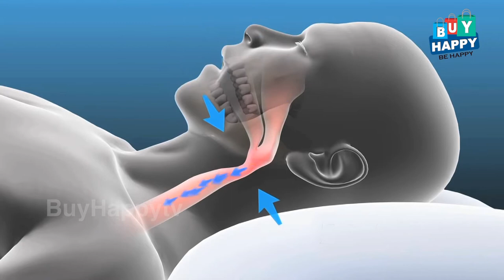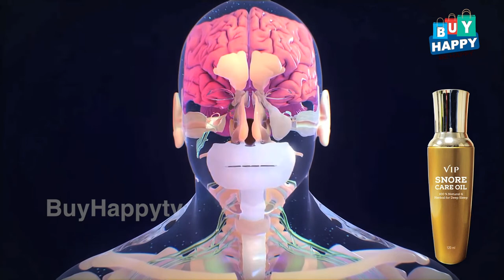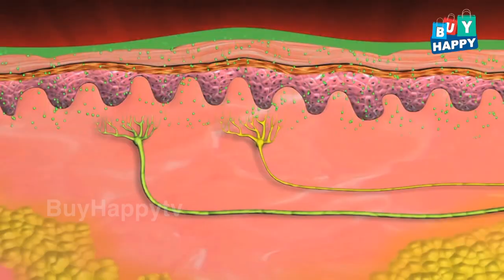VIP SNORE CARE OIL | SAY BYE TO SNORING | USE VIP SNORE CARE OIL | SWAMINATHAN | MEERAKRISHNAN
Introducing  the World’s First Ever easy remedy introduced for snore control - VIP Snore Care Oil
The super easy and effective solution without any side effects and tough procedures. Experience visible results in 7 days !

Presenting  a 100% herbal control for snoring ! VIP Snore Care Oil !!!
Just take few drops of the oil, gently massage on top of your head. Use for just days, start sleeping peacefully !

No more disturbing aids and devices, few drops of snore VIP Snore Care Oil can control snoring in just 7 days.